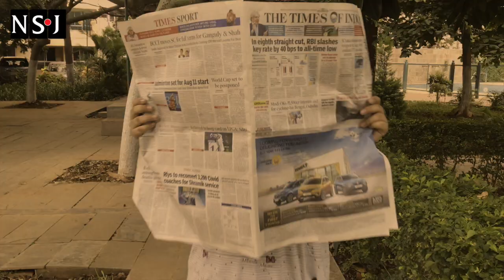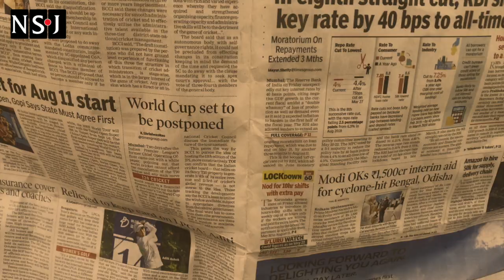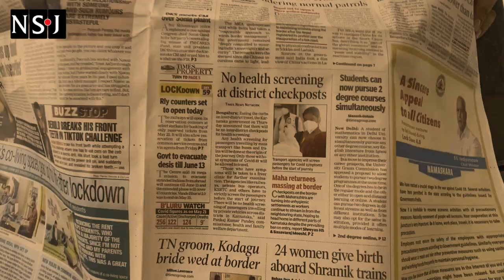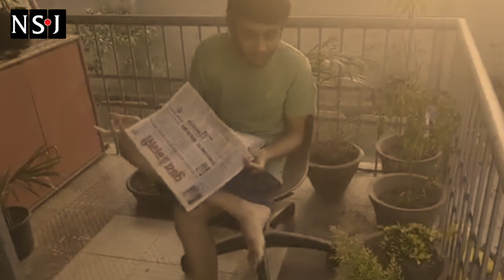Call Me Maybe - Carly Rae Jepsen (NSoJ Unlockdown Video)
It's been more than 60 days since we shut our campus for the lockdown. A few NSoJ students and faculty members have had enough. They were game to put on their Slant tees, step outdoors, pick up their local newspapers, and shake a leg to Carly Rae Jepsen's catchy song "Call me Maybe". Take a look.

We can't wait to welcome them (and our new incoming students) to our campus again. Soon.